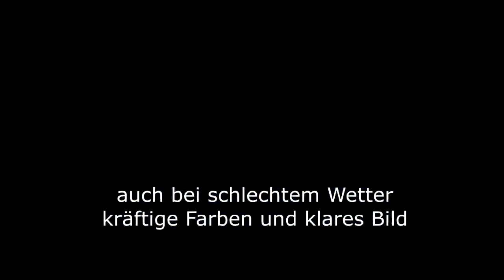APEMAN A70 WIFI 14MP Full HD Sports Action Kamera, sehr gut ausgestattete Zubehör Action Cam für wen